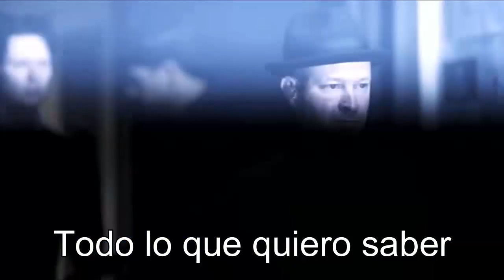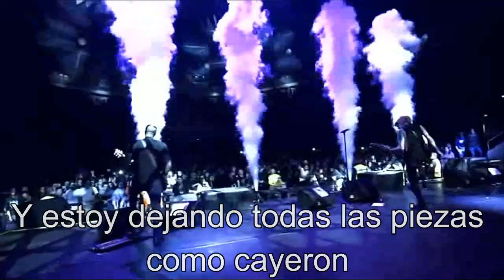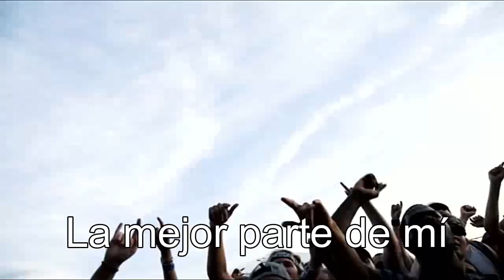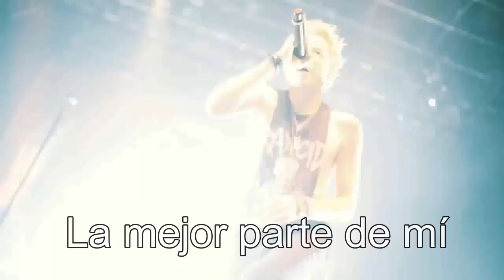Sum 41 - What Am I To Say (VIDEO UNOFFICIAL) sub español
Sum 41 - What Am I To Say (VIDEO UNOFFICIAL) sub español Canción que pertenece al álbum Screaming Bloody Murder del año 2011